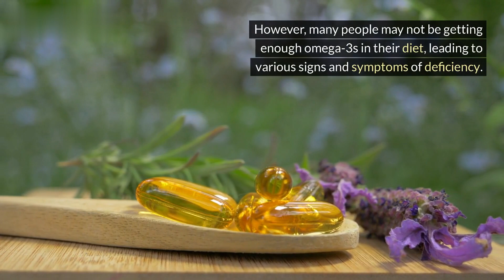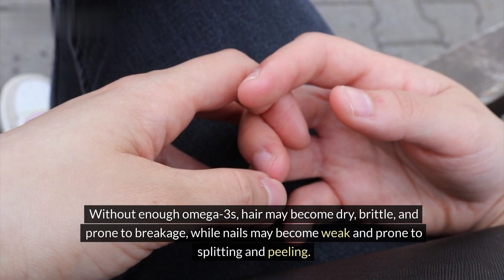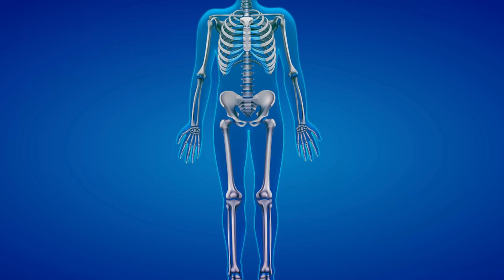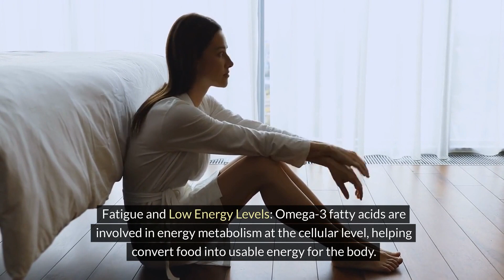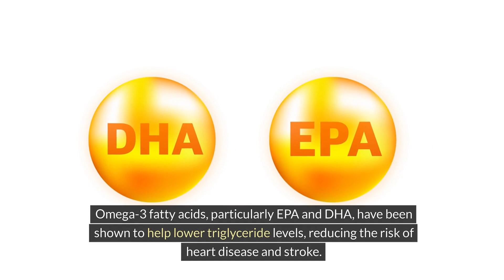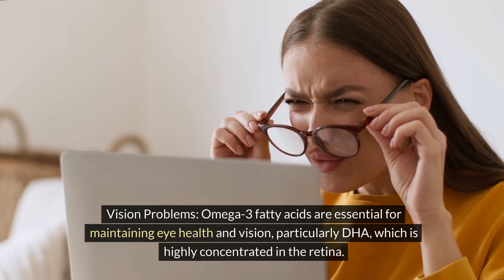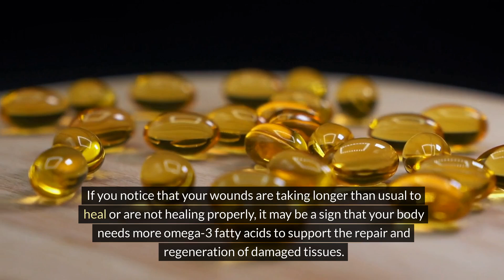10 Signs Your Body Is Begging For Omega-3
Omega-3 fatty acids are indispensable nutrients vital for our well-being, yet our bodies cannot synthesize them independently, necessitating their intake through diet or supplementation.

These fats are integral for various bodily functions, including brain health, cardiovascular well-being, and immune system function.

Despite their significance, many individuals may not be consuming adequate amounts of omega-3s, potentially resulting in a deficiency.

Omega-3 Deficiency Symptoms
Omega-3 Deficiency Signs
Low Omega-3 Signs
Low Omega-3 Symptoms